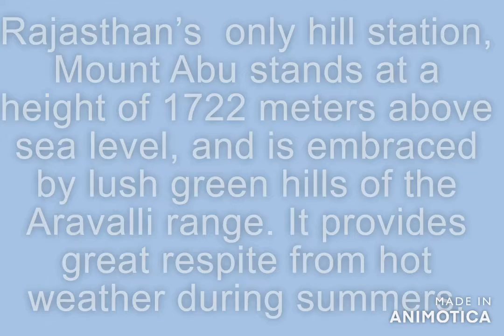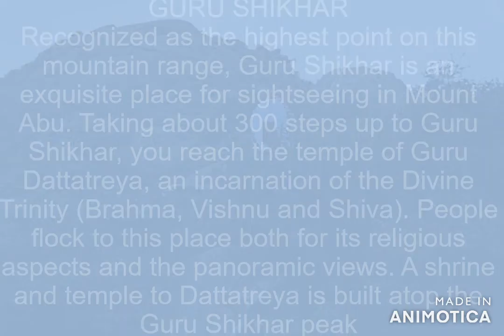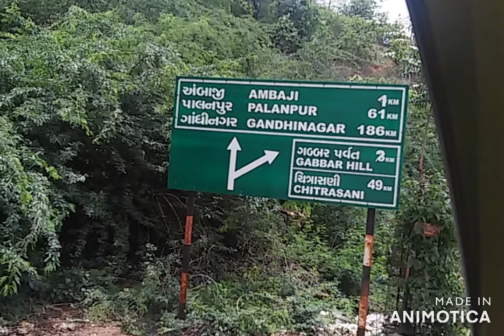Mount Abu - Rajasthan's only hill station माउंट आबू - राजस्थान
Mount Abu - Rajasthan's only hill station माउंट आबू - राजस्थान का एकमात्र हिल स्टेशन   @bindaasrover

Mount Abu is a hill station in western India’s Rajasthan state, near the Gujarat border. Set on a high rocky plateau in the Aravalli Range and surrounded by forest, it has relatively cool climate and offers splendid views over the arid plains below. Nakki Lake located in the centre of town is a popular spot for boating. Centuries-old Dilwara Temples located nearby are beautifully carved from white marble and are of great spiritual importance.

माउंट आबू पश्चिमी भारत के राजस्थान राज्य में गुजरात सीमा के पास एक हिल स्टेशन है। अरावली रेंज में एक उच्च चट्टानी पठार पर सेट करें और जंगल से घिरा हुआ है, इसमें अपेक्षाकृत शांत जलवायु है और नीचे के शुष्क मैदानों पर शानदार दृश्य प्रदान करता है। शहर के केंद्र में स्थित नक्की झील नौका विहार के लिए एक लोकप्रिय स्थान है। पास में स्थित सदियों पुराने दिलवाड़ा मंदिर सफेद संगमरमर से खूबसूरती से नक्काशीदार हैं और बहुत आध्यात्मिक महत्व के हैं।
MOUNT ABU
ABU ROAD
HILL STATION
ROAD TRIP
RAJASTHAN
UDAIPUR
NAKKI LAKE
AMBAJI TEMPLE
GURU SHIKHAR
ARBUDA DEVI TEMPLE
ACHLESHWAR DEV TEMPLE
BRAHM KUMARI
UNIVERSAL PEACE PARK